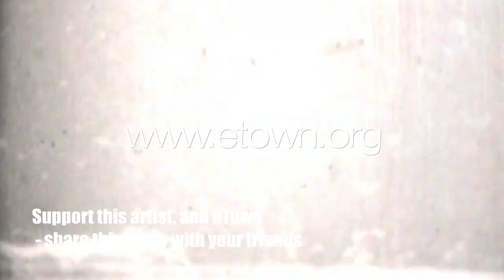Justin Townes Earle - "Automobile Blues" (etown webisode 181)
Justin Townes Earle performs a Lightning Hopkins classic during his first visit to eTown.